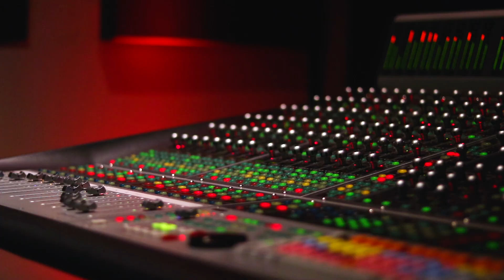A Sound Of Praise Medley (Cover) - Shalom Music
A video/medley of "I Lift My Hands" by Todd Galbeth and a well known Zimbabwean Song, "Ndiye Oga" in appreciation to God, for a special gift he gave me to worship him with a Sound🎶.

Shalom Music Studios (SMS) Pvt. Ltd.